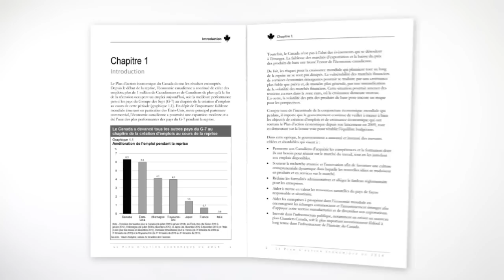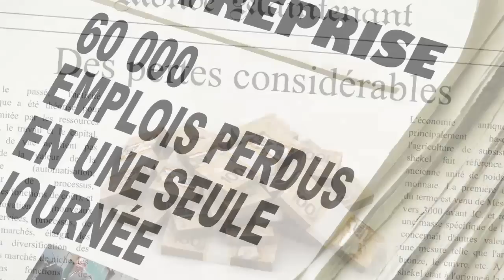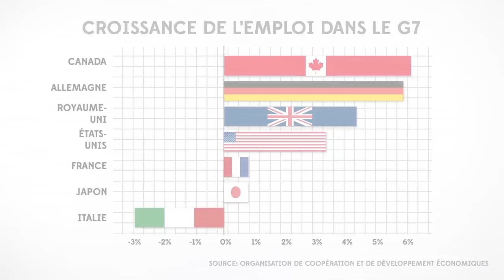Consultations budgétaires auprès des élèves 2015 - Introduction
Consultations budgétaires auprès des élèves est un programme de littératie financière et d'éducation civique destiné aux élèves du secondaire de partout au Canada. Il donne aux jeunes l'occasion d'en apprendre davantage sur le gouvernement et les grands enjeux politiques de l'heure, de débattre de différents points de vue sur la politique fiscale et de formuler leurs propres opinions sur les priorités du budget fédéral.